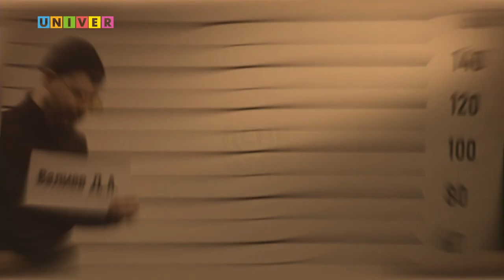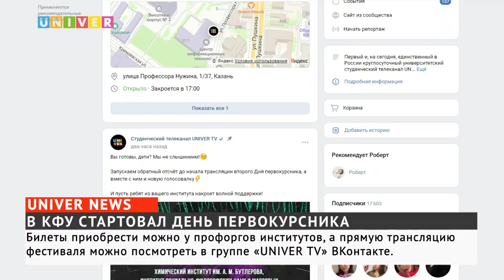В КФУ СТАРТОВАЛ ДЕНЬ ПЕРВОКУРСНИКА